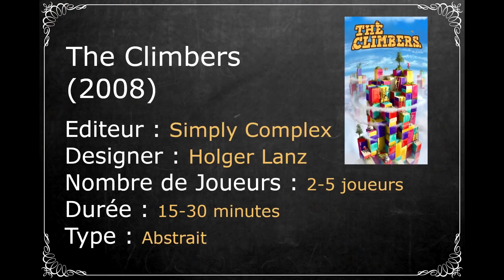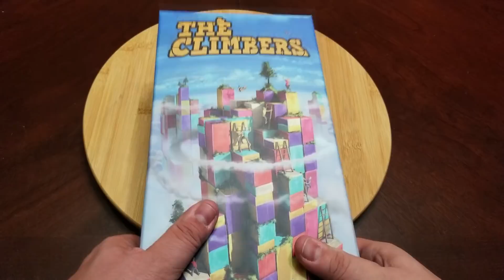The Climbers - Règles et critique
Titre : The Climbers (2008)
Concepteur : Holger Lanz
Éditeur : Simply Complex
Nombre de joueurs : 2-5 joueurs
Durée : 15-30 minutes
Âge suggéré : 8 ans et +